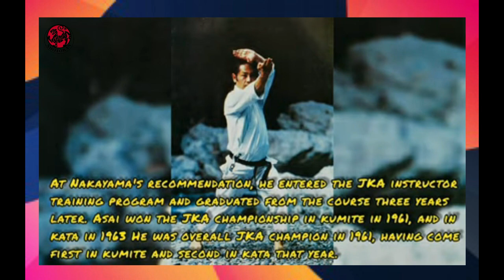The Best Shotokan Karate Master - TETSUHIKO ASAI